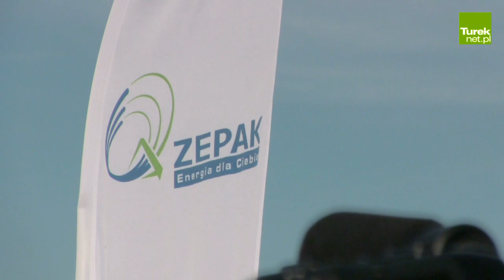Otwarcie największej farmy fotowoltaicznej w Polsce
Największa elektrownia słoneczna w Polsce rozpoczyna działalność i produkcję czystej i zielonej energii. Farma została zbudowana przez konsorcjum ESOLEO i PAK Serwis dla grupy ZE PAK w gminie Brudzew na terenach po kopalnianych o mocy 70 MWp. W czwartek 28 października 2021 roku uroczystego przecięcia wstęgi dokonał prezes ZE PAK SA Piotr Woźny oraz właściciel grupy Polsat Play Zygmunt Solorz.